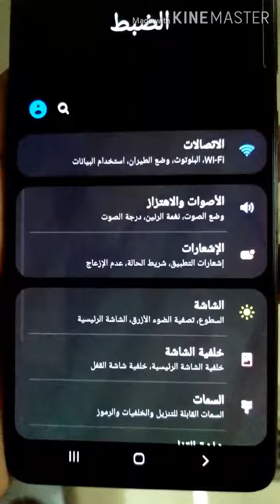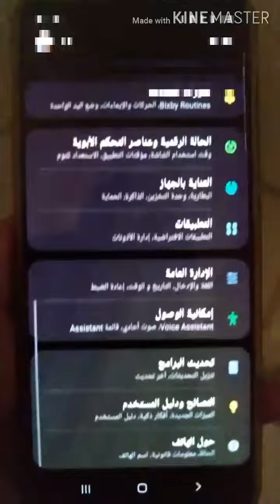مشكلة الشاشة الصفرا فى سامسونج a71 Samsung A71 screen issues: yellow tint and blue shadow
اذا كنت من محبين سامسونج وتريد شراء هاتف جديد
فى الفئه المتوسطة تمهل قبل شراء هاتف سامسونج a71
الشاشة الونها بتكون مشوه عند الدارك مود عند الاضاءه الضعيفة
يعنى لو حضرتك من محبى خاصية الدارك مود
وتقوم بتفعيل خاصية السطوع التلقائي للشاشة
من محبى الجلوس فى المنزل لن ترى اللون الرمادى  بلونه الطبيعى هتشوف الرمادى نصفة رمادى والنصف الاخر اخضر
فعليك التمهل قبل الشراء لان حضرتك لو معجبكش الموضوع وروحت التوكيل مش هيعترفوا بالمشكلة ابدا
مشاكل a71
مشاكل الفئه المتوسطة من سامسونج
عيوب شاشات سامسونج
مراجعه a71
مراجعه سامسونج a71
samsung a71 problem